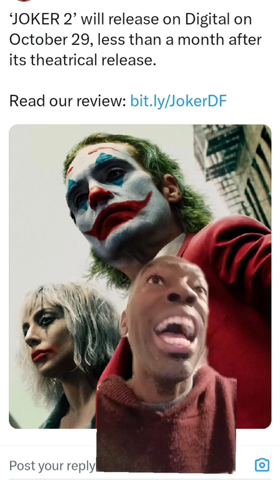Should You Skip Joker 2? My Surprising Take After Watching!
In this video, Kevin Lockett shares his thoughts on Joker 2, a film that left him questioning everything he loved about the 2019 Oscar-winning original. Directed by Todd Phillips and featuring Lady Gaga as Harley Quinn, the much-maligned sequel is set to stream on October 29 (Check out the Joker DVD on Amaon

Having adored Joaquin Phoenix's portrayal of Arthur Fleck in the first film, Kevin was hopeful but found himself disappointed. What went wrong? Was it the musical numbers, the storyline, or did Phoenix and Phillips intentionally create a film that feels more like a satire?

Join Kevin for a non-spoiler review as he dives into his most disappointing film of the year and discusses the contrasts between the two films. If you loved the 2019 Joker, this is a must-watch before diving into the sequel!